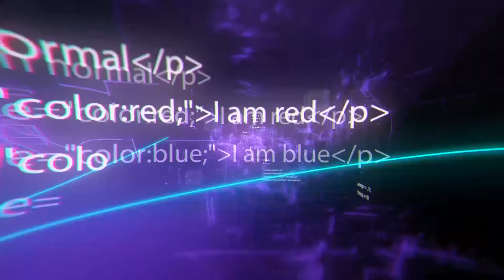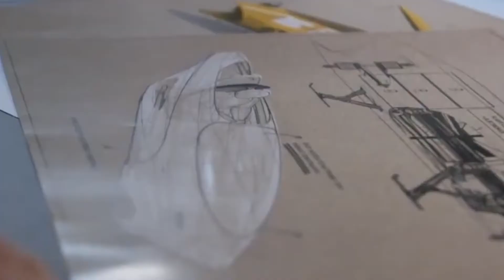10 Vehicles In Which You Want to Drive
10 Vehicles In Which You Want to Drive